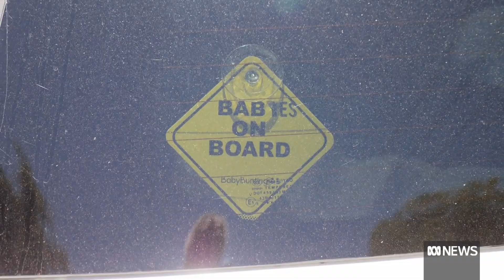Queensland parents return home just in time for Christmas, with triplets in tow | ABC News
Josephine Nunn has delivered hundreds of babies as a rural doctor, but nothing could have prepared her for the experience of having her own triplet baby boys.

After 16 weeks living away from home before the boys' premature delivery and month-long hospital stay, Dr Nunn and her husband, Cohen, were yesterday finally able to take their tiny trio home to St George, about 500km south-west of Brisbane, just in time for Christmas.

Through the exhaustion of four-hourly feeds and regular nappy changes, the first-time parents said their three little wise men had already brought them immeasurable joy, hope and love this Christmas — if not peace.

The Nunns' instant brood — Louis, Winston and Maverick — were born by Caesarean section at the Mater Mothers' Hospital in Brisbane on November 10, at 34 weeks' gestation.

On medical advice, given her high-risk triplet pregnancy, Dr Nunn left St George at 23 weeks into her pregnancy. She spent seven weeks in Toowoomba living with her parents Barbara and Brian Pearson before transferring to Brisbane to be close to the Mater.